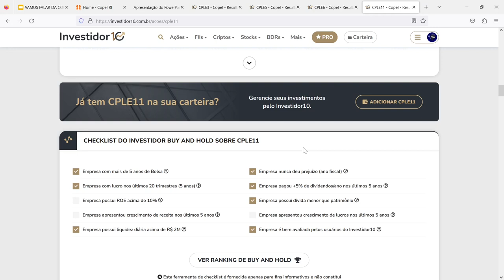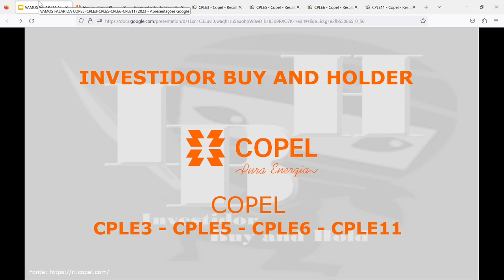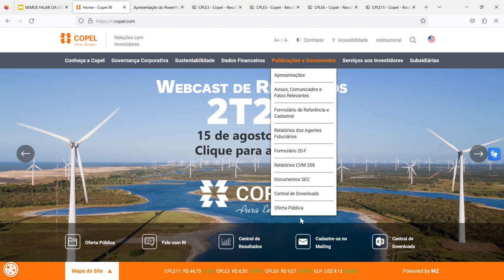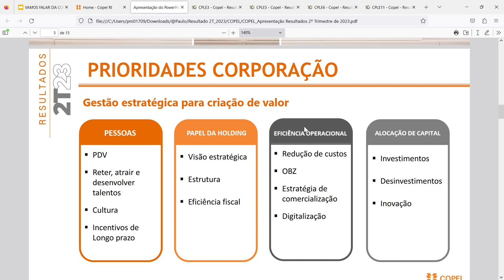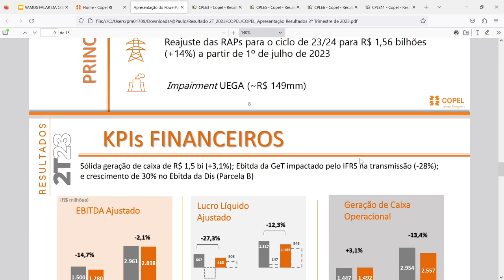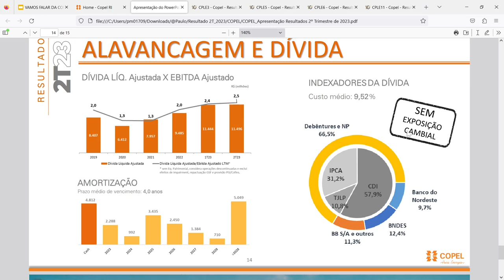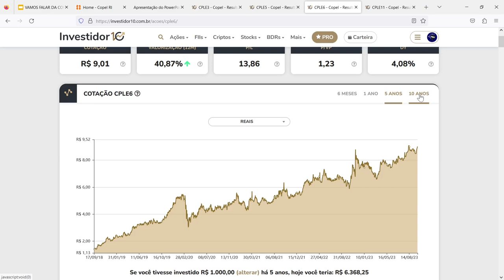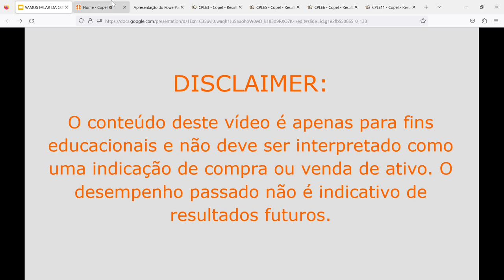VAMOS FALAR DA COPEL CIA Paranaense de Energia 2023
A Copel – Companhia Paranaense de Energia, maior empresa do Estado, foi criada em 26 de outubro de 1954, com controle acionário do Estado do Paraná, abriu seu capital ao mercado de ações em abril de 1994 (BM&FBovespa) e tornou-se em julho de 1997 a primeira do setor elétrico brasileiro listada na Bolsa de Valores de Nova Iorque. Sua marca também está presente, desde junho de 2002, na Comunidade Econômica Européia, com seu ingresso na Latibex – o braço latinoamericano da Bolsa de Valores de Madri. A partir do dia 7 de maio de 2008, as ações da Copel passaram a integrar oficialmente o Nível 1 de Governança Corporativa da Bolsa de Valores Mercadorias e Futuros – BM&FBovespa.Hoje as usinas, linhas de transmissão e de distribuição da Copel irradiam luz e oferecem conforto e paz social para todo Estado do Paraná e Estados vizinhos. Este cenário de progresso vem sendo conquistado ao longo de seis décadas, com base no potencial hidráulico, no domínio tecnológico e, principalmente, no espírito empreendedor e na capacidade criativa dos seus quadros técnicos e profissionais.

AVISO: O conteúdo deste vídeo é apenas para fins educacionais e não deve ser interpretado como uma indicação de compra ou venda do ativo. O desempenho passado não é indicativo de resultados futuros.